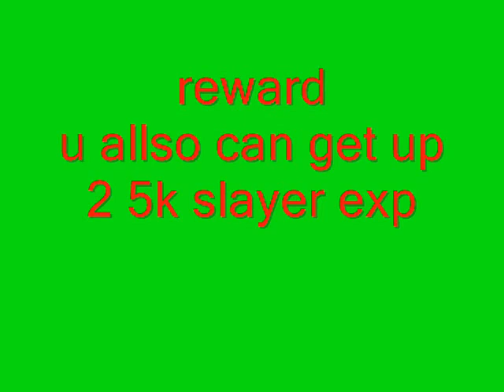BORK SLAYING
2nd time i have kild bork this time its in the new hi detail duno if it makes it any beter ;)